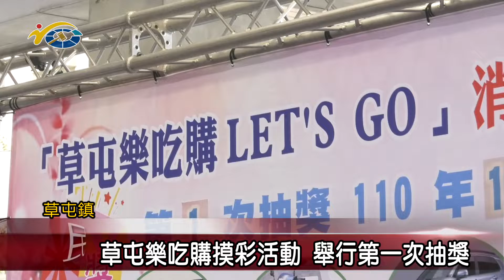草屯樂吃購摸彩活動 舉辦第一次抽獎 議員蔡銘軒歡迎大家到草屯踏青旅遊購物消費 享優惠 中大獎